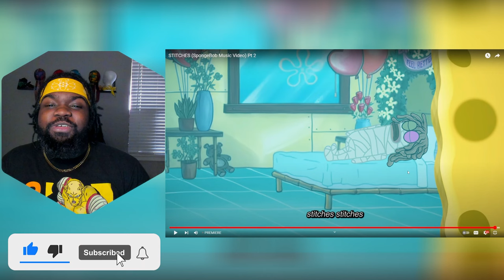The Snitch thought he was SAFE! STITCHES (SpongeBob Music Video) @YourBoySponge REACTION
Yo why did no one tell me spongebob had bars this man just hopped on the beat an snapped! DONT MESS WITH SPONGEBOB!